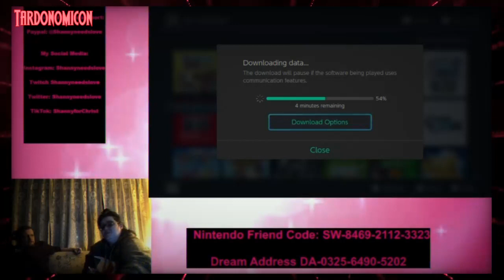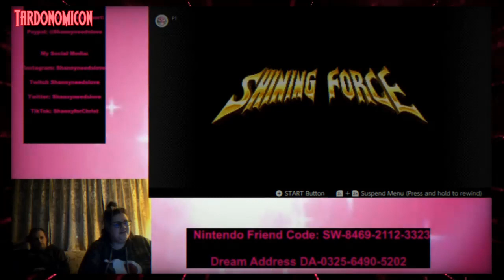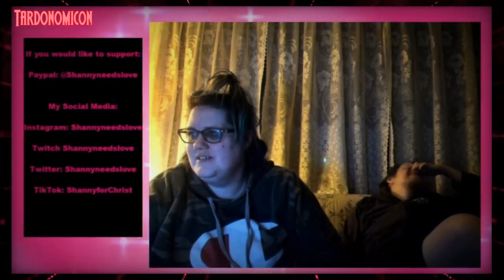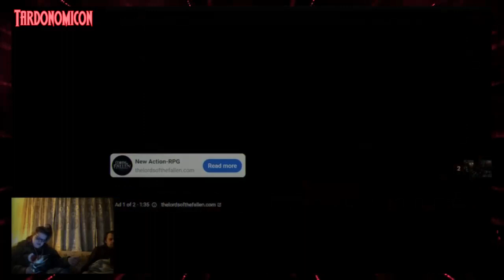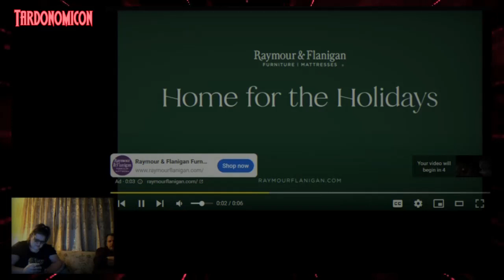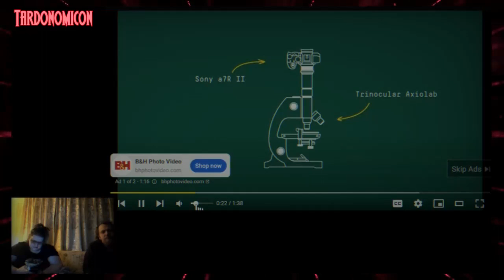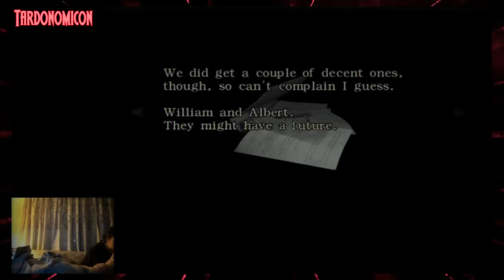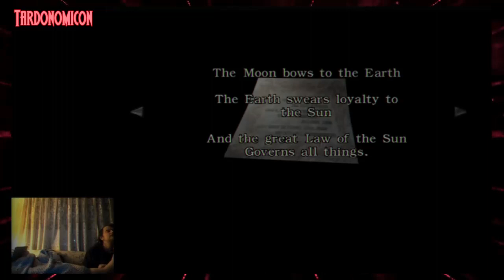2022 12 15 3 Rev & Shanny's 48 Hour LUL Stream pt3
Rev & Shanny stage a 48 hour Twitter tardstream.
How exciting.